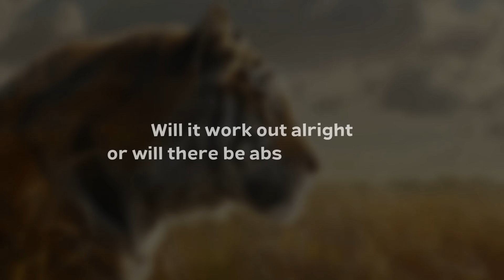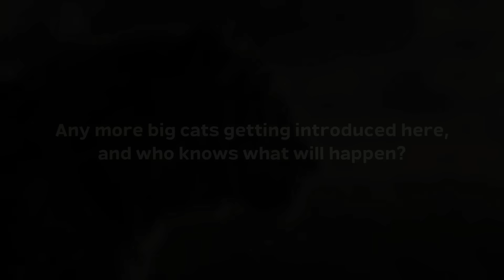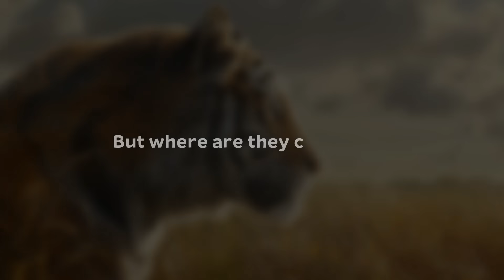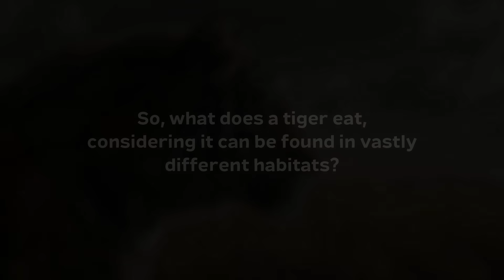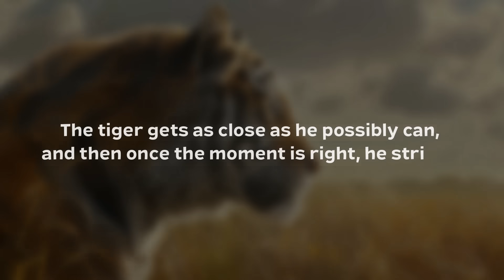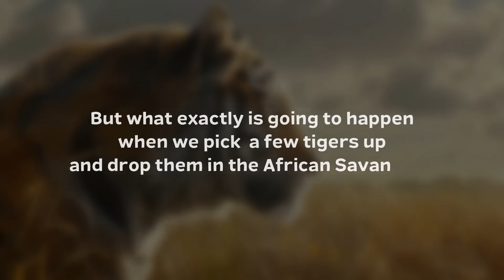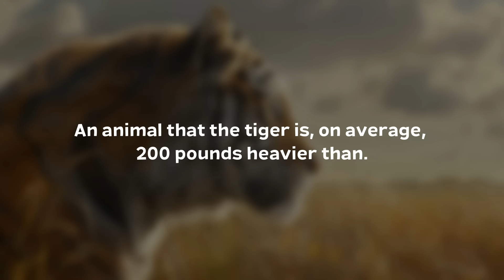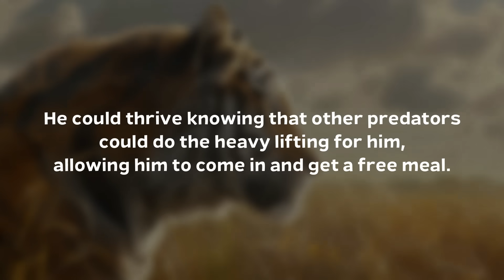What If Tigers Were Introduced Into The African Savannah?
We’re going to be taking species of big cats and moving them into habitats they don’t exist in, introducing them to the other big cat species, and watching how things will unfold. Will it work out alright or will there be absolute chaos? The big move we’re making today is going to span thousands of miles. And we’ll answer the questions, what if tigers were introduced into the African Savannah?

➤ Narrated by: David McCallion